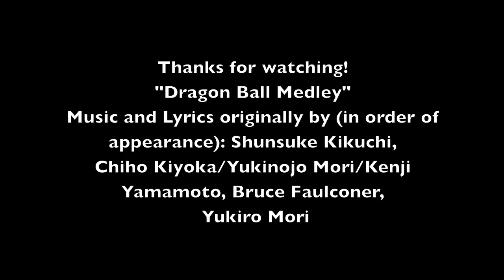"Dragon Ball Medley" Acoustic Guitar Cover (+ Special Announcement)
TABS/SCORE AVAILABLE BELOW!

Thank you for helping us reach over 500 likes!

Arranged and performed by Alasdair Poon, performed by Alasdair poon and Simon Leong, With Ether.

Includes theme songs and original soundtrack from the original Japanese and FUNimation releases of Dragon Ball (Z).

Originally composed by (in order of first appearance): Shunsuke Kikuchi, Chiho Kiyoka/Yukinojo Mori/Kenji Yamamoto, Bruce Faulconer, and Yukiro Mori

You can download the free audio track here!

Guitars: Ovation Elite 1778TX, Yamaha FGX720SGA

KAME HAME HA!!!